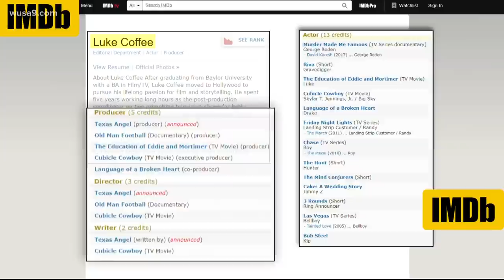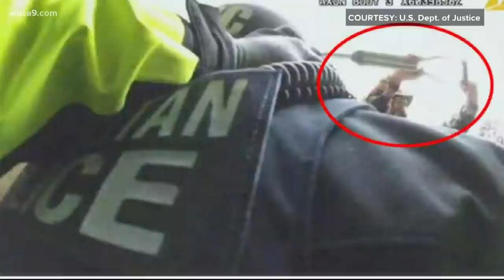Actor-director pleads not guilty to assaulting police with crutch during Capitol riot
A professional actor, director and movie producer pleaded not guilty this week to a 10-count federal indictment alleging he assaulted DC Police officers with a crutch during the Capitol riot.

Luke Coffee was arrested in Dallas on February 25 and arraigned Wednesday in U.S. District Court in the District of Columbia. The actor is charged with assaulting police, violent entry and civil disorder. In charging documents, prosecutors allege Coffee was in the middle of the violent mob on the steps of the Lower Terrace tunnel entranceway at the time rioters brutally dragged, beat and Tased DC Police Officer Michael Fanone.

Coffee is not accused of assaulting Fanone specifically, but court documents allege Coffee can be seen on video grabbing a crutch which investigators say is “the same crutch used by rioters to attack MPD and USCP officers.”